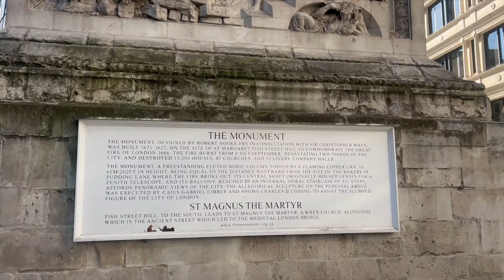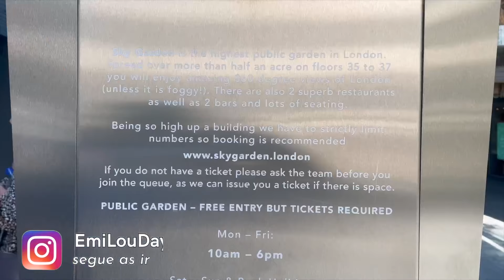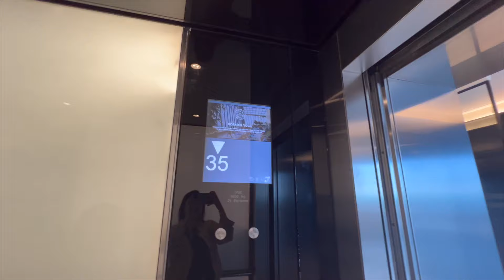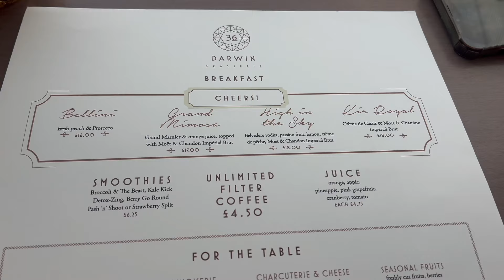Sky Garden em Londres: Café da manhã com vista mais incrível | Dica de restaurante e passeio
As IrmãsViajantes visitam o Sky Garden em Londres e compartilham dicas valiosas de como garantir seu ingresso gratuito com antecedência. No vídeo, elas mostram como foi o delicioso café da manhã na Darwin Brasserie, com uma vista incrível da cidade em um dia ensolarado. Uma ótima dica para quem está visitando Londres e quer aproveitar uma experiência única! Não perca esse tour pelo jardim público mais alto de Londres, repleto de vistas deslumbrantes e um ambiente encantador.

🚍 Reserva de bilhetes de ônibus ou ferry pela Inglaterra e Europa

➤ QUEM SOMOS?
Olá! Muito prazer, nós somos as Irmãs Viajantes Emi & Lou, moramos na Inglaterra, amamos viajar e compartilhar nossas experiências. Vem com a gente passear pelo mundo!

Muito obrigada por nos prestigiar! Se você gostou do nosso conteúdo, por favor curta esse vídeo, deixe um comentário e compartilhe com seus amigos, isso é muito importante para nós e ajuda a gente a querer continuar mostrando o mundo pra você do nosso jeito.

Beijos
Emi & Lou